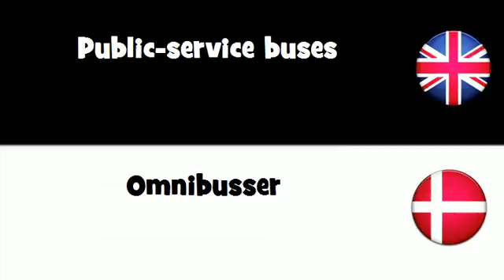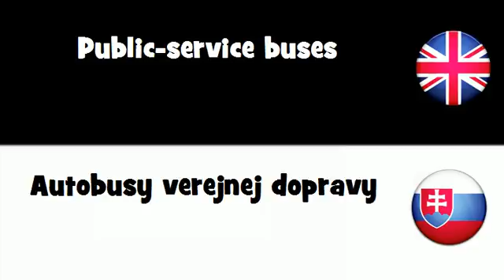SAY IT IN 20 LANGUAGES = Public-service buses